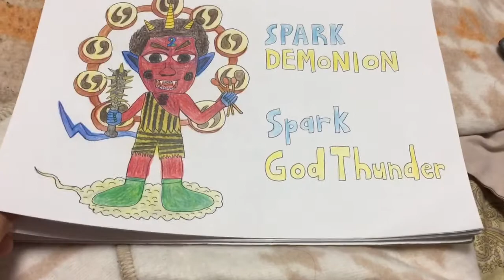MegaMan X9 - VS Maverick (Cosmic Cosmos, Spark GodThunder and Spike Bulldog.) Music